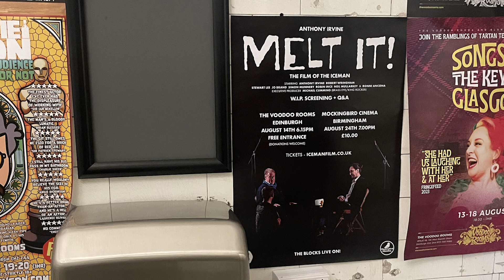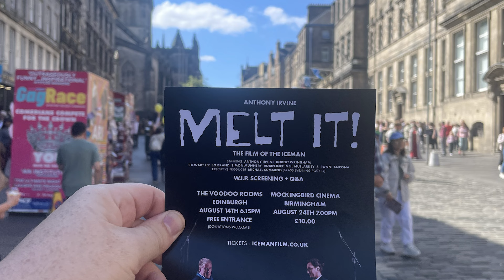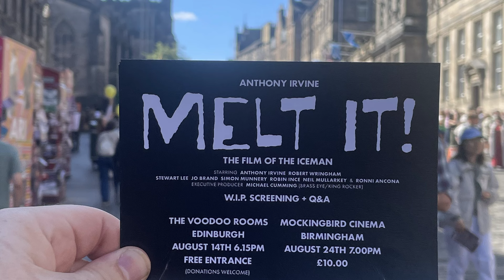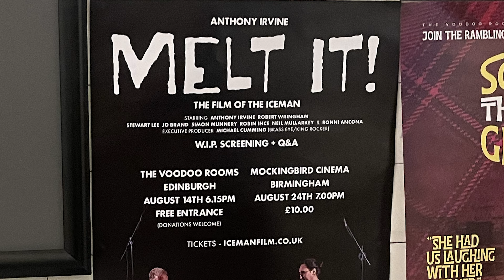I MET STEWART LEE AT THE EDINBURGH FRINGE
AKA Rob and Mark talk about their first WIP screening at the Edinburgh Fringe Festival.

Featuring - Stewart Lee, Jo Brand, Robin Ince, Ronni Ancona, Neil Mullarkey, Simon Munnery, Robert Wringham & Anthony Irvine.

Executive Producer - Michael Cumming (Brass Eye / King Rocker / Toast Of London)

Writer & Producer - Robert Wringham (You are nothing / New Escapologist)

Director & Producer - Mark Cartwright  (GingerBeardMark Podcast)

Where and when

Sat 24th August 2024, 7pm.
Mockingbird Cinema (The Custard Factory), Birmingham, B9 4AA
£10 (All proceeds go straight into the film)

Come along. Seriously, it's going to be a blast.